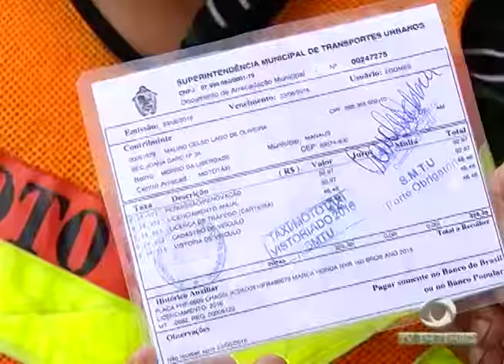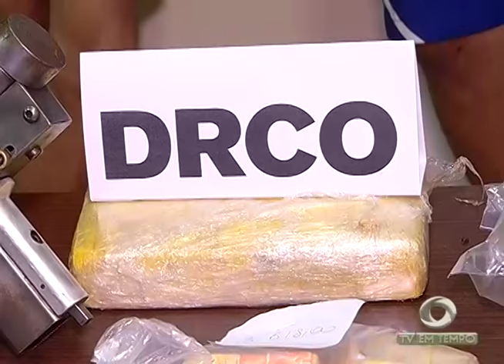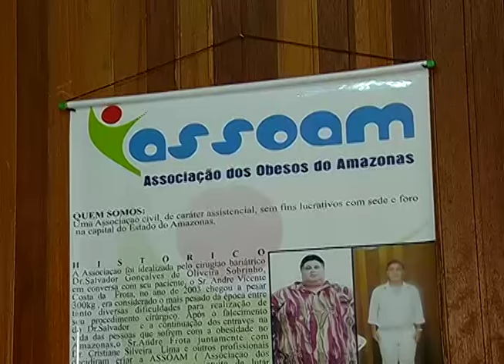BOLETIM EM TEMPO - MANHÃ 02ª EDIÇÃO (13.07.2016)